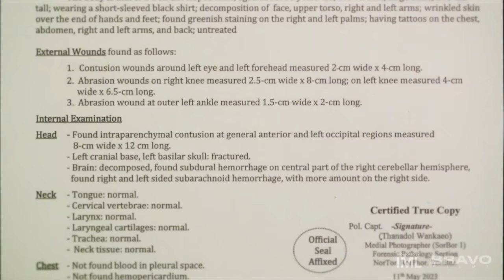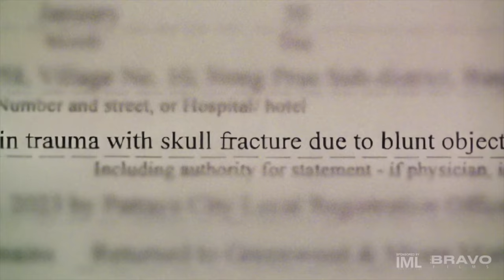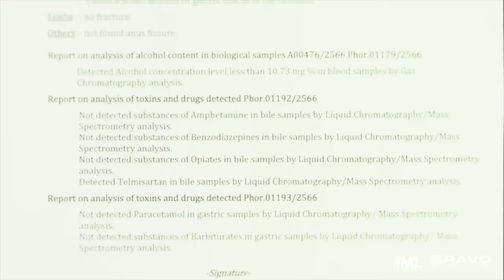How Leo Died: Autopsy & Investigation Results REVEALED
Leo and Longevity was a YouTube Influencer who died recently in Pattaya Thailand under mysterious circumstances while visiting and staying with Tony Huge. I have tirelessly worked myself to death to try to uncover the truth in this case. These are the newest developments on the case including the Autopsy & Toxicology results.